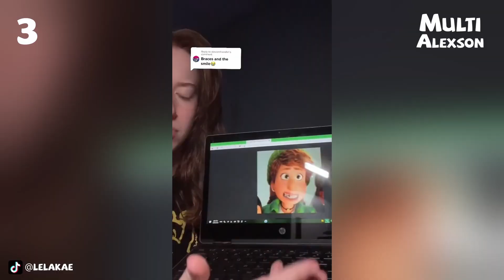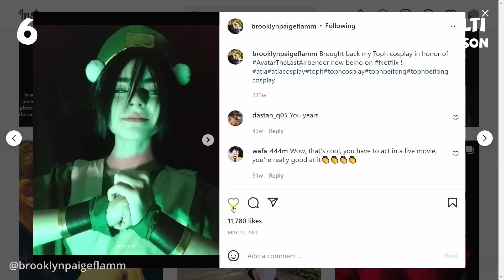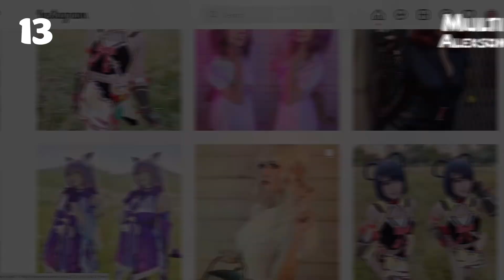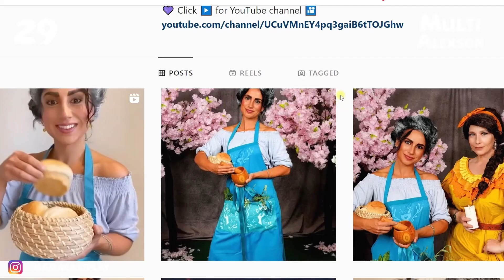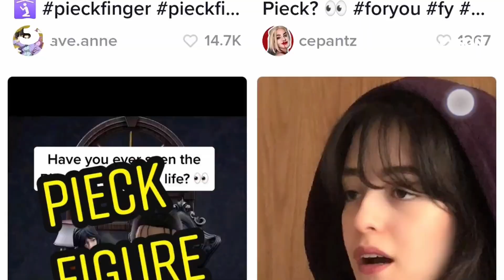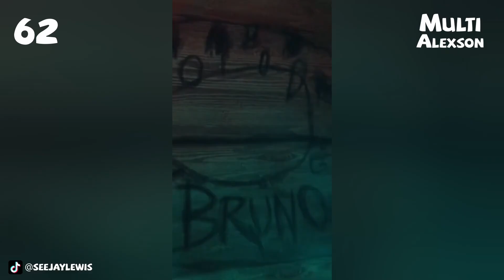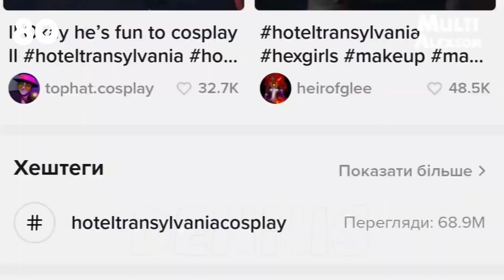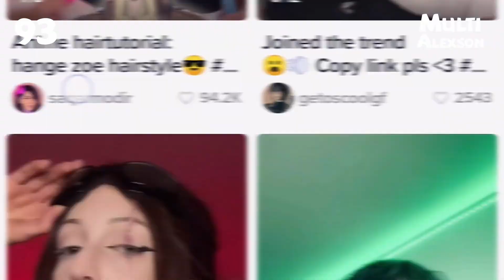101 Animated Characters Caught In Real Life!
Dive into a realm where your favorite cartoons step off the screen and into reality! Explore 101 iconic characters from Disney, Pixar, and beyond, alongside a multitude of other beloved creations. From classic Disney princesses to Pixar's lovable animated friends, and a plethora of other unforgettable faces, experience the magic of imagination like never before!

Here are all the links to the cosplays that appeared in the video

0:00 – Real Alberto
0:15 – Real Tony Rydinger
0:28 – Real Miriam Mendelsohn
1:01 – Real Camilo Madrigal
1:25 – Real Anna of Arendelle
2:05 – Real Toph Beifong
2:45 – Real Jonathan Loughran
3:29 – Real Ursula
3:53 – Real Mr. Incredible
4:00 – Real Gilbert Huph
4:06 – Real Ercole Visconti
4:26 – Real Vanessa
4:48 – Real Ty Lee
5:21 – Real Frankenstein
5:38 – Real Ming Lee
6:15 – Real Fеlix Madrigal
6:30 – Real Hans
7:15 – Real Hitch Dreyse
7:39 – Real Frozone
7:58 – Real Machiavelli
8:16 – Real King Triton
8:36 – Real Azula
9:10 – Real Ericka Van Helsing
9:32 – 4☆Town
9:59 – Real Julieta Madrigal
10:17 – Real Olaf
10:52 – Real Pieck Finger
11:26 – Real Edna Mode
11:49 – Real Luca
12:21 – Real Daughters of Triton
13:36 – Real Suki
14:08 – Real Eunice Stein
14:18 – Real Tyler Nguyen-Baker
14:48 – Real Agustín Madrigal
15:03 – Real Pabbie
15:26 – Real Carla Yeager
15:39 – Real Violet Parr
16:04 – Real Giulia Marcovaldo
16:20 – Real Chef Louis
16:37 – Real Mai
17:13 – Real Griffin or the Invisible Man
17:52 – Real Devon
18:16 – Real Pepa Madrigal
18:44 – Real Ryder
19:14 –  Real Ymir
19:37 – Real Dash
19:56 – Real Sea Monsters
20:14 – Real Melody
20:50 – Real Princess Yue
21:15 – Real Martha Dracula
21:33 – Real Grandma Wu
21:57 – Real Bruno Madrigal
22:35 – Real Duke of Weselton
22:51 – Real Petra Ral
23:10 – Real Voyage
23:30 – Real Daniela Paguro
23:45 – Real Morgana
23:59 – Real Katara
24:49 – Real Dracula
25:03 – Real Abby Park
25:31 – Real Isabela Madrigal
26:03 – Real Oaken
26:21 – Sasha Blouse
26:45 – Real Kari McKeen
27:00 – Real Massimo, Lorenzo, Uncle Ugo
27:14 – Real Max
27:28 – Real June
28:01 – Real Dennis Dracula and Winnie
28:21 – Real Priya Mangal
28:50 – Real Antonio Madrigal
29:09 – Real Honeymaren
29:32 – Real Annie Leonhart
29:52 – Real Elastigirl
30:14 – Real Ariel
30:49 – Real Avatar Korra
31:18 – Real Wayne Werewolf
31:33 – Real Mei Lee
32:08 – Real Dolores Madrigal
32:28 – Real Queen Iduna
32:43 – Real Hange Zoë
33:13 – Real Prince Eric
33:51 – Real Asami
34:06 – Real Mavis Dracula
34:37 – Real Mirabel Madrigal
35:14 – Real Elsa
36:12 – Real Historia Reis
36:30 – Real Luisa Madrigal
37:37 – Real Mikasa Ackerman